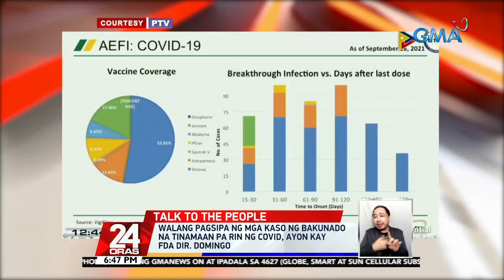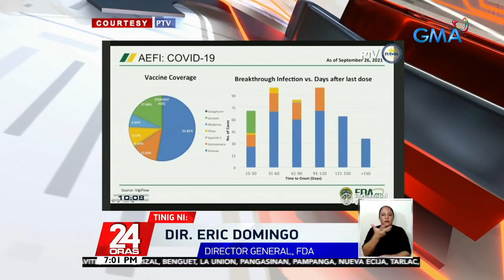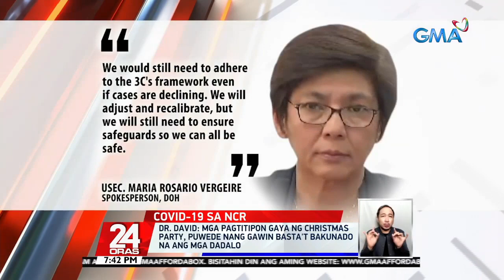24 Oras Express: October 12, 2021 [HD]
Here are the biggest news items on 24 Oras this Tuesday, October 12, 2021

- Floods and landslides ravaged several provices in Northern Luzon
- Man dies from a landslide; authorities are searching for 2 children at the ruins
- Bagyong MaringPH escapes PAR; several parts of Luzon are under tropical cyclone wind signals
- FDA Dir. Domingo clarifies that there’s no increase of COVID-19 cases among vaccinated individuals
- Strategic Advisory Group of WHO recommends to give third dose of COVID-19 vaccine to senior citizens who received vaccines from Sinovac or Sinopharm
- Metro Manila Council, encouraged Metro Manila LGUs to close cemeteries during Undas2021
- Several senators question DSWD’s multi-billion-peso contract with Starpay
- Dr. David says Christmas parties are allowed as long as vistors are vaccinated against COVID-19
- Several businessmen ask financial assistance for businesses affected by the COVID-19 pandemic in order to provide bonuses
- Around 100 Persons Deprived of Liberty who finished their sentences are still imprisoned
- Father who celebrates his 63rd birthday receives a brand-new car from his child

24 Oras is GMA Network's flagship newscast, anchored by GMA News pillars Mike Enriquez, Mel Tiangco, and Vicky Morales, featuring top news stories from the Philippines and the hottest showbiz news on Chika Minute hosted by Iya Villania. for more.

Manatiling nakatutok 24Oras sa aming YouTube channel para sa pinakamalalaking balita.